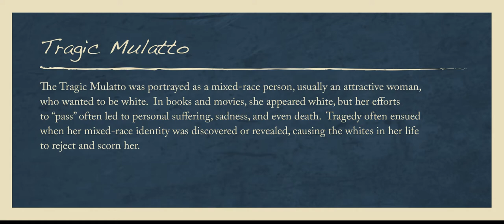Tragic Mulatto (Panel)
The tragic mulatto was portrayed as a mixed-race person, usually an attractive woman, who wanted to be white.  In books and movies, she appeared white but her efforts to “pass” often led to personal suffering, sadness, and even death.  Tragedy often ensued when her mixed-race identity was discovered or revealed, causing the whites in her life to reject and scorn her.